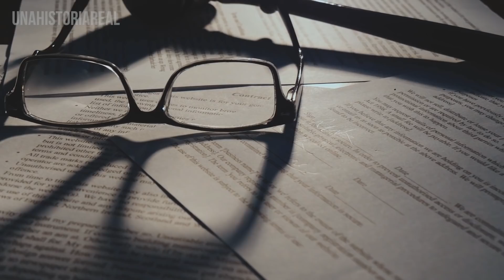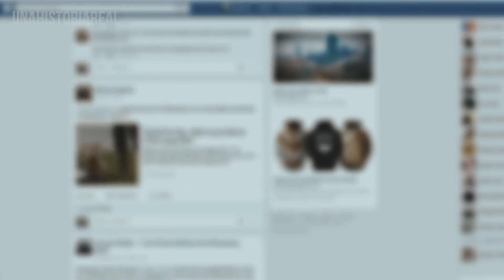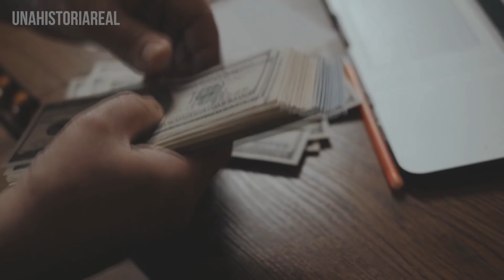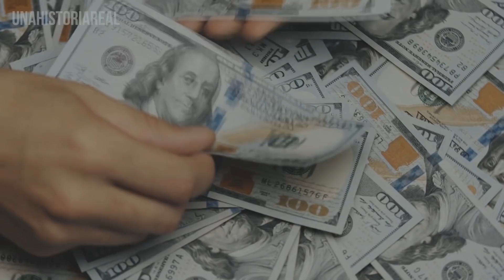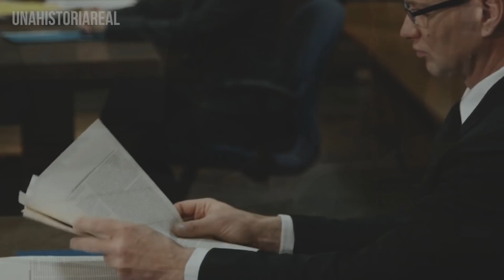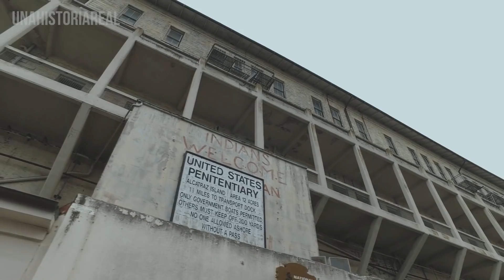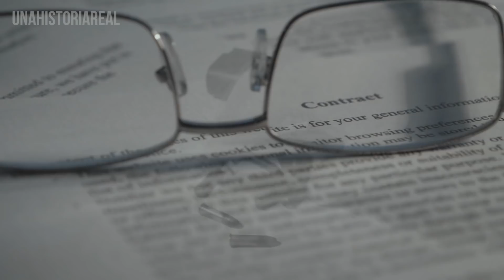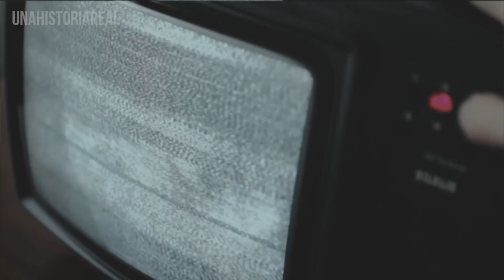TRANSMITIÓ en VIVO la MUERTE de su HERMANA - El CASO de OBDULIA SANCHEZ - Una Historia Real 👁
¡Hola querido Oyente! bienvenido al video de hoy. Esperamos sea de tu agrado.

TODOS TENEMOS UNA HISTORIA. ¿CUAL ES LA TUYA?